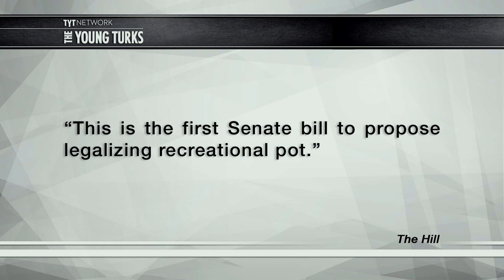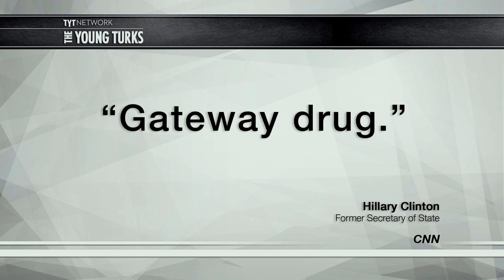Bernie Sanders Introduces Ending Federal Marijuana Prohibition Act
Bernie Sanders wants to legalize marijuana. He recently introduced the “Ending Federal Marijuana Prohibition Act,” to legalize recreational marijuana. Is he a fringe quack? Or is corporate media and government behind the majority of Americans on this? Cenk Uygur, host of the The Young Turks, breaks it down.

"Bernie Sanders, the only Democratic Socialist running for president in 2016 , just introduced a bill in the US Senate that would end the US prohibition on marijuana, following through on the promise he made to college students last week to take steps to legalize pot at the federal level.

Throwing his weight behind marijuana legalization might turn out to be a smart move for Sanders, and Independent Senator from Vermont, in the lead-up to the first Democratic presidential primary in New Hampshire. According to a poll released by Gallup last month, 58 percent of Americans support legalization—including seven in 10 young adults.”*